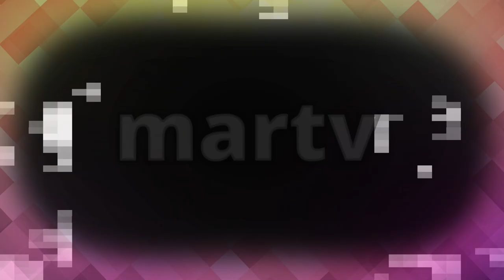marcela enfrenta al doctor pobeda cafe con aroma de mujer